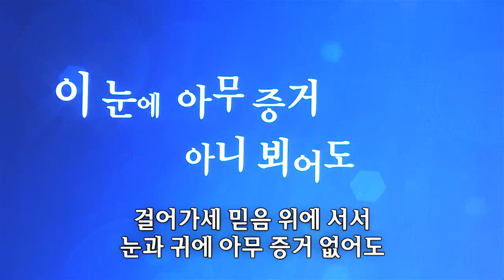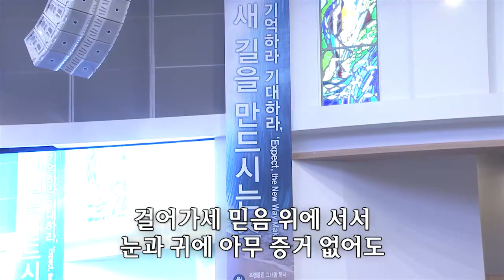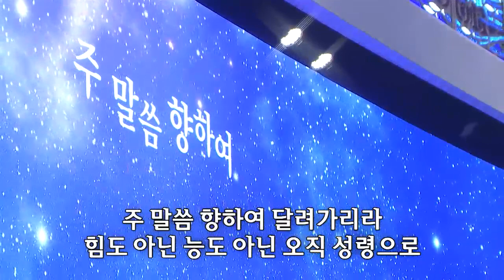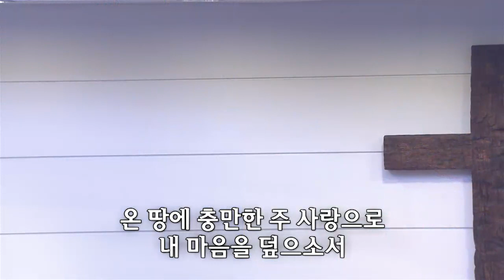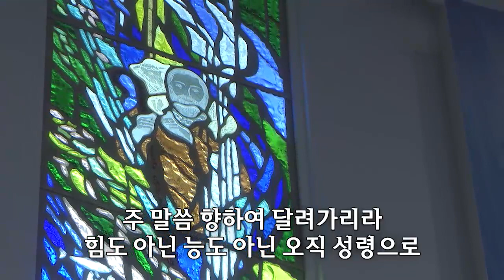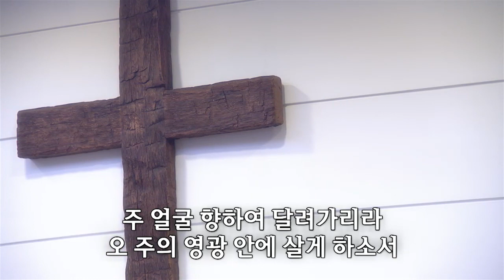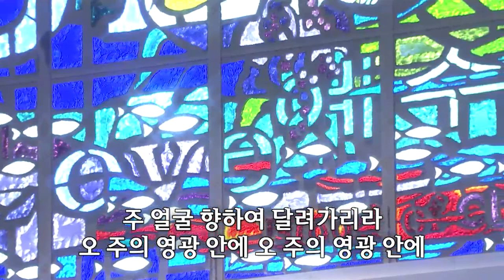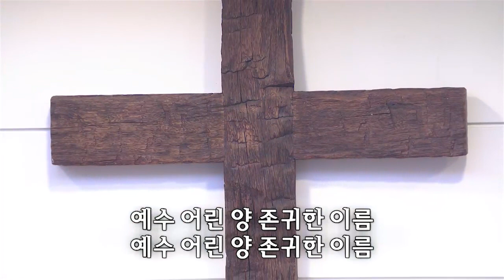[사랑의교회] 이 눈에 아무 증거 아니 뵈어도/주 말씀 향하여/약할 때 강함 주시네-쉐키나찬양단